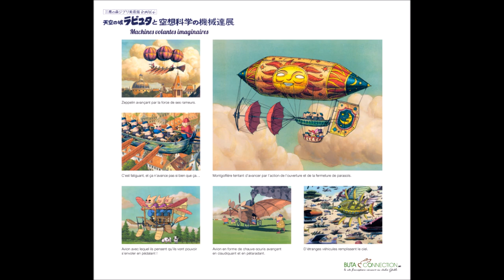Imaginary Flying Machines (Hayao Miyazaki - Studio Ghibli)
Recopilación de fotos (storyboard).
[Blocked in Denmark]